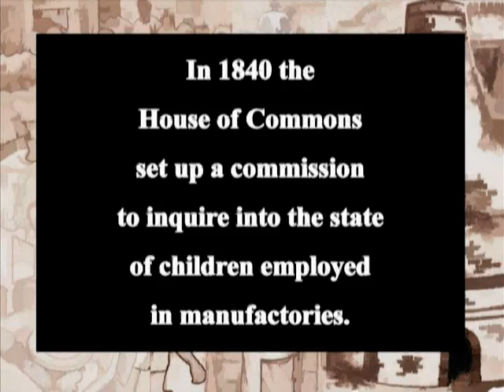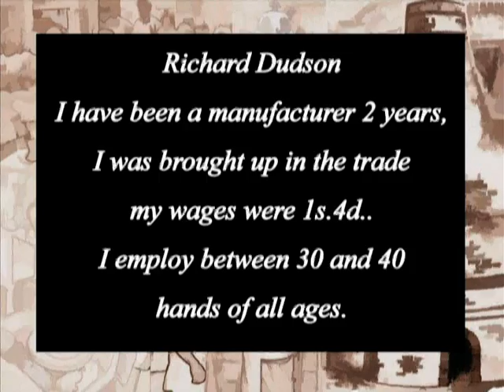Children working in the Potteries in the 1800's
Children were a large part of the workforce in the 1800's Stoke-on-Trent. This video explains more...